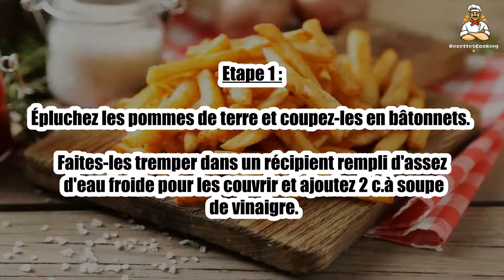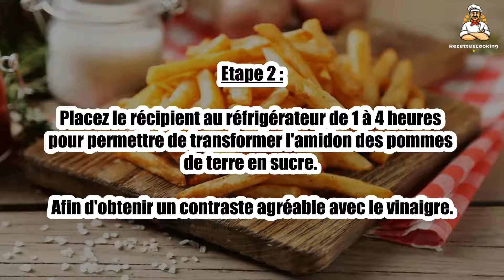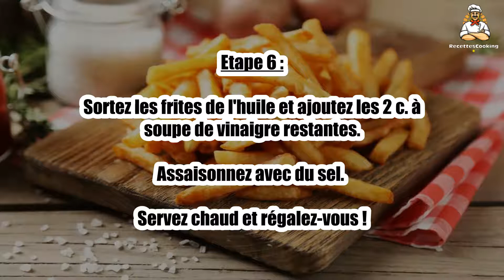Recette : Frites françaises au vinaigre - Vinegar french fries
Bonjour à tous, aujourd’hui recettescooking.com vous présente la recette suivante : Frites françaises au vinaigre - Vinegar french fries

TEMPS TOTAL : 40 min
Préparation : 15 min
Cuisson : 25 min

Ingrédients :

4 pommes de terre
4 c. à soupe de vinaigre blanc
huile végétale
sel

Etape 1 : Épluchez les pommes de terre et coupez-les en bâtonnets.

Faites-les tremper dans un récipient rempli d'assez d'eau froide pour les couvrir et ajoutez 2 c.à soupe de vinaigre.

Etape 2 : Placez le récipient au réfrigérateur de 1 à 4 heures pour permettre de transformer l'amidon des pommes de terre en sucre.

Afin d'obtenir un contraste agréable avec le vinaigre.

Etape 3 : Préchauffez 7,5 cm d'huile à 165°C dans une marmite haute. Sortez les pommes de terre de l'eau et séchez-les complètement.

Faites frire les pommes de terre dans l'huile chaude.

Etape 4 : Remuez les frites avec une écumoire pour éviter qu'elles ne collent.

Laissez-les frire jusqu'à ce qu'elles soient molles et légèrement dorées (environ 4 mn).

Etape 5 : Retirez les frites et augmentez la température de l'huile à 190°C.

Replongez les frites une seconde fois pour obtenir une coloration brun-doré (environ 2 à 3 mn).

Etape 6 : Sortez les frites de l'huile et ajoutez les 2 c. à soupe de vinaigre restantes. Assaisonnez avec du sel. Servez chaud et régalez-vous !

00:00 Recette : Frites françaises au vinaigre - Vinegar french fries
00:20 Informations sur le temps de cuisson
00:32 Ingrédients
00:46 Etape 1 : Frites françaises au vinaigre - Vinegar french fries
01:00 Etape 2 : Frites françaises au vinaigre - Vinegar french fries
01:16 Etape 3 : Frites françaises au vinaigre - Vinegar french fries
01:29 Etape 4 : Frites françaises au vinaigre - Vinegar french fries
01:43 Etape 5 : Frites françaises au vinaigre - Vinegar french fries
01:58 Etape 6 : Frites françaises au vinaigre - Vinegar french fries